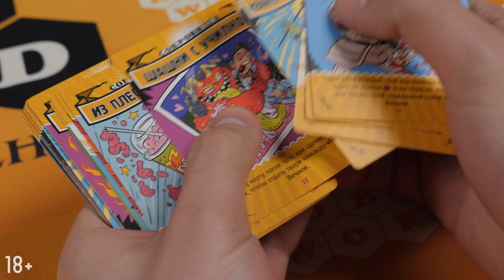Эпичные схватки боевых магов: Лютый дебош в Адской школе 👧😈🧒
Эпичные маги снова идут в школу, так что, во-первых, выйди и зайди нормально, а во-вторых, расчехляй из пенала свои волшебные палочки и готовься источать подростковую ярость. А если вдруг забыл дома голову — не беда: в подсобке найдётся несколько запасных, свеженьких…

«Лютый дебош в Адской школе» позволит тебе вновь пережить те «чудесные» годы, карабкаясь по социальной лестнице от полного лузера или изгоя (это ещё хуже) до ботана, школьной стервы и, наконец, СТАРОСТЫ КЛАССА! Да, ты не ослышался: будешь покорять самую коварную (и, увы, бесполезную) вершину, известную человеку: скользкие склоны тинейджерского социального положения. Итак, кто хочет пройти освежающий сатанальный тест от Кожаного Музрука? Ну да, конечно… лес рук!

Главные приколы:
😈 Самостоятельная игра, которую можно смешать с другими наборами «Эпичных схваток боевых магов»!
😈 Сразу 9 новых колдунов, жаждущих знаний!
😈 Внеклассные кружки, улётные друганы и отвязный закусон из столовки!
😈 Задирай игроков с более низким социальным статусом…прям как в школе!

Ключевые особенности игры: 🧙‍♂️
🧙‍♂️ «Эпичные схватки боевых магов» – уникальная серия карточных игр на составление комбинаций опасных заклинаний.
🧙‍♂️ Игра наполнена чёрным юмором и потрясающими иллюстрациями Ника Эдвардса с подчёркнутым садизмом и гротескной жестокостью.
🧙‍♂️ «Лютый дебош в Адской школе» возвращает игроков в волшебную пору школьной юности, полную унижений, жёстких схваток и дебатов с местными хулиганами.
🧙‍♂️ Это самостоятельная игра, которую можно смешать с другими частями серии «Эпичные схватки боевых магов» и увеличить тем самым максимальное количество игроков и разнообразие игрового процесса.
🧙‍♂️ Новая часть игры подарит новых уникальных персонажей, каждый из которых отчаянно стремиться выжить в этой Адской школе жизни; прелести внеурочной деятельности, пьянки с друзьями, унижение лузеров и, конечно, еду из школьной столовки.
🧙‍♂️ Побеждает игрок, который наберёт наибольшее количество очков за три партии.